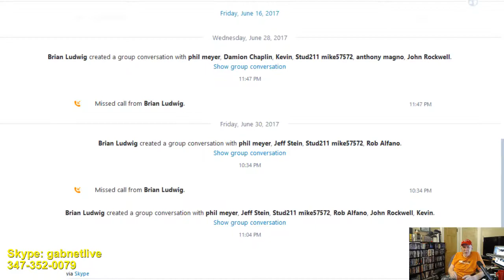Alex Bennett's Ramble 7-19-17